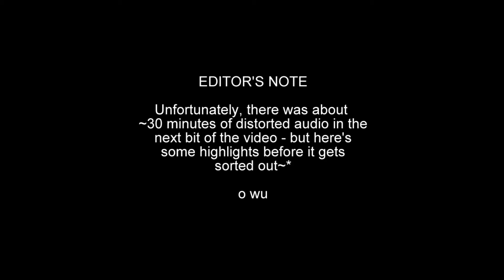Testing out the prison level! Phasmophobia VOD - Part 2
Testing out the prison level in Phasmophobia. Parts of the VOD needed to be edited due to audio issue. Thanks to NaiveCandy for salvaging some of the highlights!